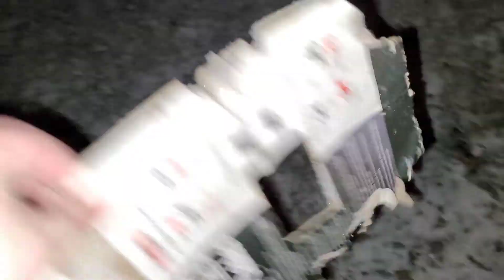I'm Not Funny (Vlog 001)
Twitch.tv/gumietimeyt

Now, You Don't Have To If You Don't want to, But It Would Help Me Out So Much If You Liked & Subscribe, Thank You, Also If You want to Say Anyhting Bad Or Good In The Comments, But If Your Doing A Hateful Comment, Tell Me What You Hate About The Video
                                  Love,
                                            Gummie